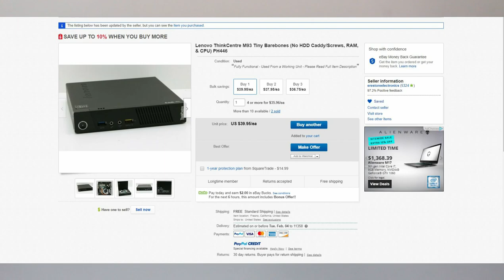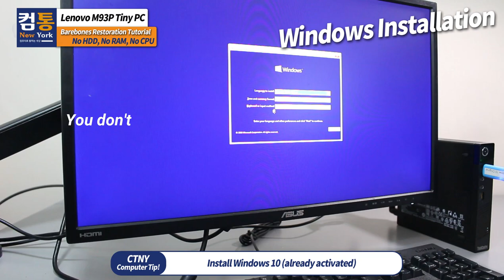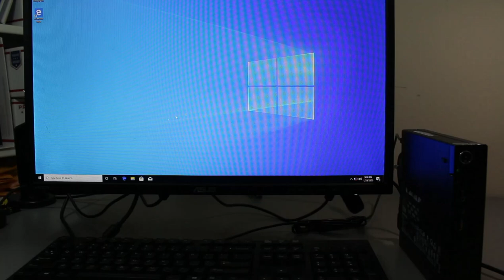Lenovo ThinkCentre M93P Tiny Mini PC Barebones Restoration – Disassembly / Upgrade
This video shows Restoration parts for a Lenovo M93P Tiny Mini PC Barebones. This video help to follow easily when you try to upgrade the CPU or Ram for this Tiny PC. You can try any 1150 socket CPU and Sodimm DDR3 memory. It’s still value for the money in 2020. Good Luck!

If you would like to purchase some parts that I used, please check the link as below. Thank you.

✅ Total Budget: $160 ✅
🅾️Lenovo ThinkCentre M93P Barebones
🅾️Intel Core i5-4590T CPU
🅾️8GB SODIMM DDR3 RAM
🅾️65W Lenovo Power Supply Replacement
🅾️120GB SSD

✅ RECORDING GEAR: ✅